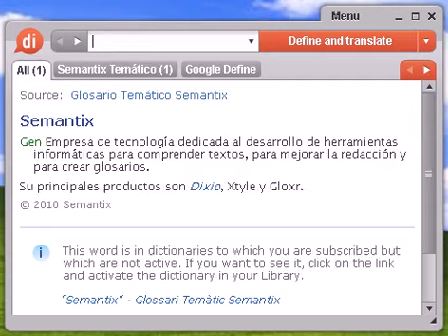Definición de temático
temático, diccionario, define, definir, significado, español, castellano, Dixio, temática, temáticas, temáticos